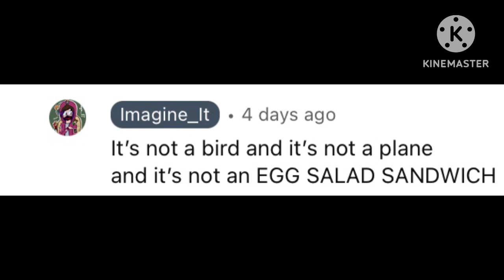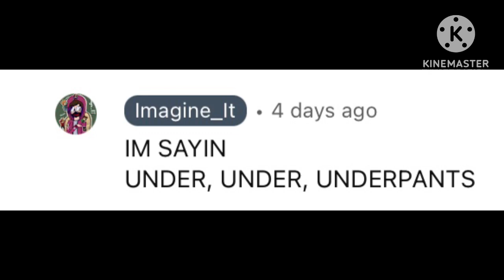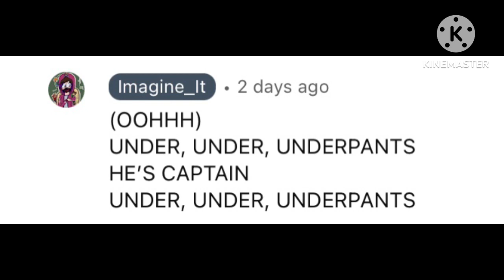Me and @hello_ree singing the Captain Underpants theme song in the comment section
Hehe first Copyright since I came back from break here we come
Also ik I said I wouldn’t post weekly, but for things that aren’t animated and ik I won’t be bothered by, I’ll post on the usual weekly day I post on (idk if that makes sense or not my bad lol)

ALSO, UH, BY THE TIME I’M POSTING THIS, THE VIDEO IS ON PAR WITH THE “DO THE EARTHQUAKE” VIDEO I MADE FOR HOW MANY PEOPLE VIEWED IT

Also been wanting to do a video like this for a long time so, thx for allowing me to make this, Ree! …if that’s what I should call you-   lol

Okay desc getting laggy might retype idk, see y’all